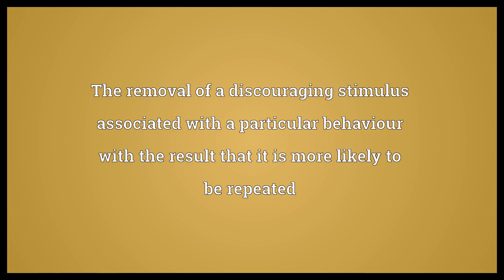Negative reinforcement Meaning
Video shows what negative reinforcement means. The removal of a discouraging stimulus associated with a particular behaviour with the result that it is more likely to be repeated.  Negative reinforcement Meaning. How to pronounce, definition audio dictionary. How to say negative reinforcement. Powered by MaryTTS, Wiktionary